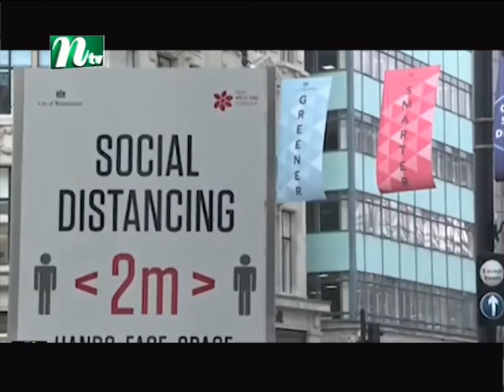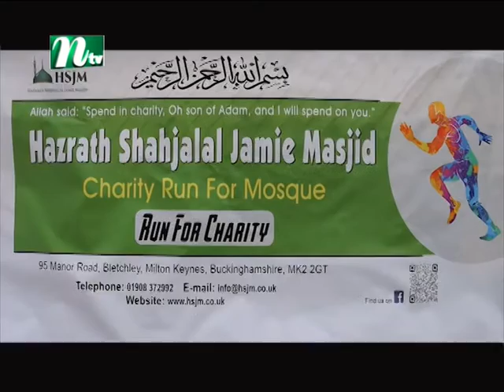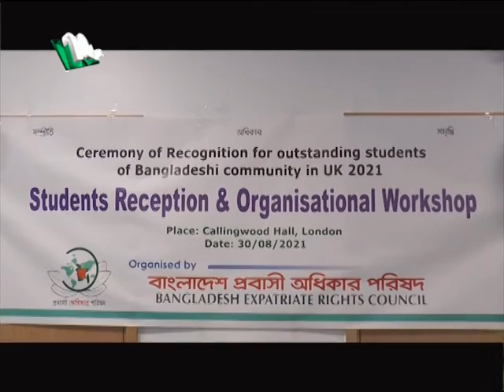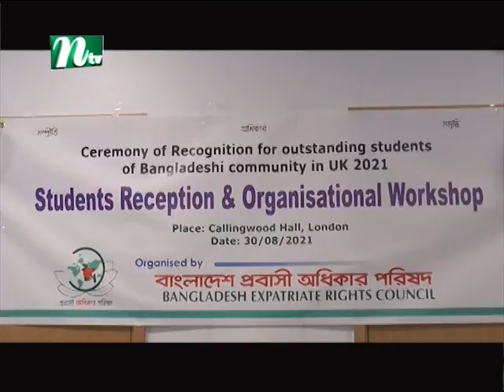NTV Europe News 01-09-2021